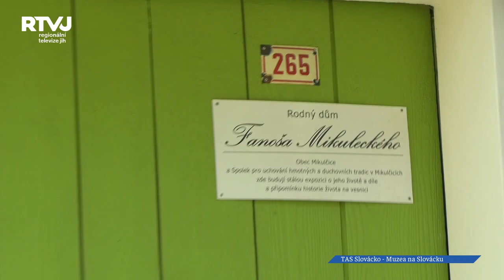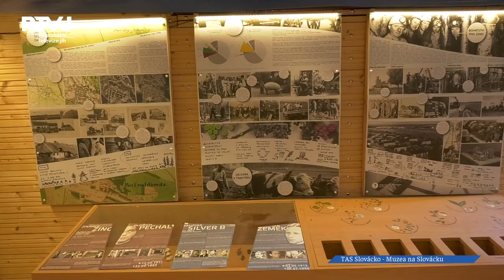První červnový víkend na Slovácku patřil památkovým domkům, objektům lidového stavitelství a muzeím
Unikátní akci – zpřístupnění památkových domků, objektů lidového stavitelství a malých muzeí jste mohli navštívit první červnový víkend na Slovácku. Prohlídku nebylo nutné si předem rezervovat, a tak se návštěvníci mohli dostat na tyto mnohdy těžko dostupná místa v jednom termínu.